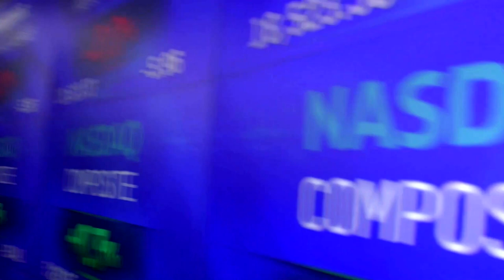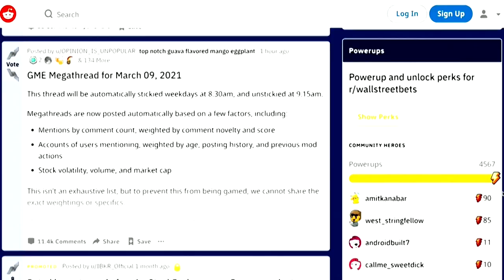Dow hits record as inflation fears recede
The S&P 500 rose on Wednesday and the blue-chip Dow hit a record high after tepid consumer price data for February calmed inflation worries and Congress gave final approval to one of the largest economic stimulus measures in U.S. history.